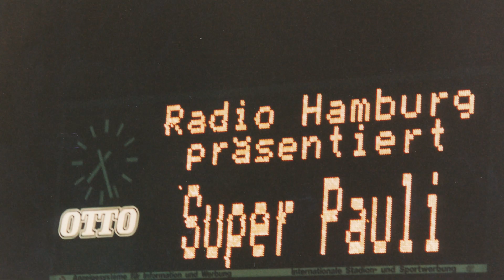KIEZBEBEN. Der Trailer.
Die neue Ausstellung im FC St. Pauli-Museum. VERLÄNGERT bis 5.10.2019! Infos

Video: Christopher Radke | Musik: Abwärts – Computerstaat | Konzept: Christoph Nagel + Christopher Radke